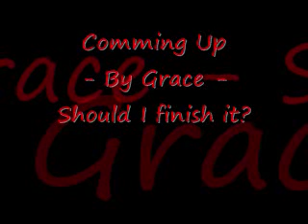Coming Up - By Me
I only have this part so far. Should I finish it? :) Thanks (and yes I know 'Coming' has only one 'M' haha)